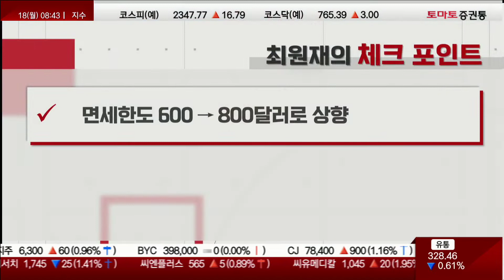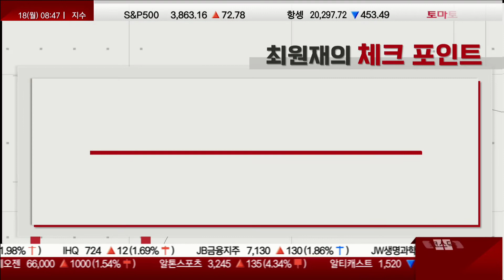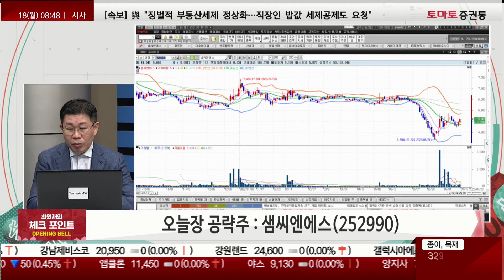자사주 매입 결정 & 국산화에 실적 증가 [최원재의 체크포인트]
- 면세한도 600 → 800달러로 상향
- 친환경차 수출 비중 30% 초과...경량화 알루미늄 업체 수혜

▶ 오늘장 공략주 : 샘씨엔에스(252990)
- 반도체 프로브카드용 세라믹 STF 국내 유일 생산
- 프로브카드 국산화로 실적 증가 예상
- 20억원 규모 자사주 매입 결정